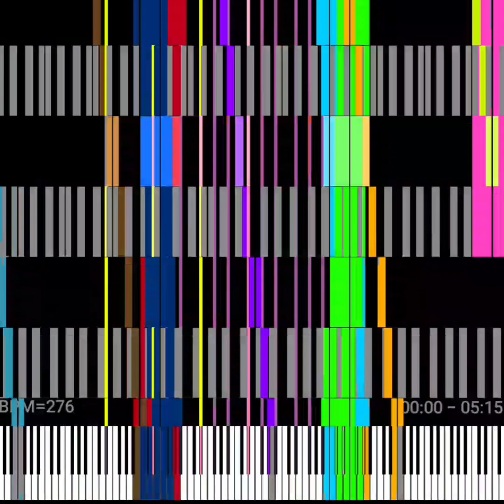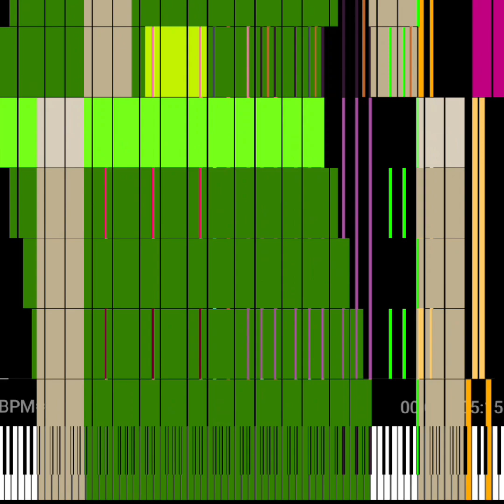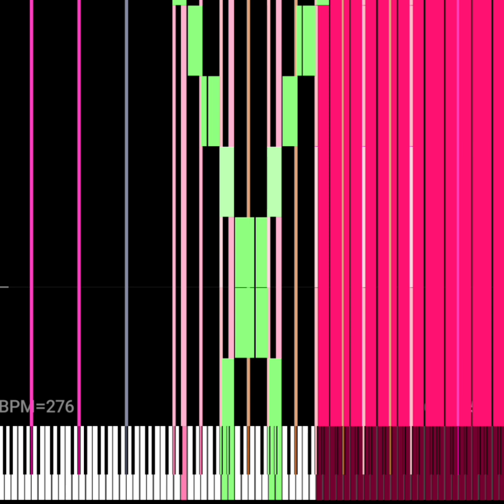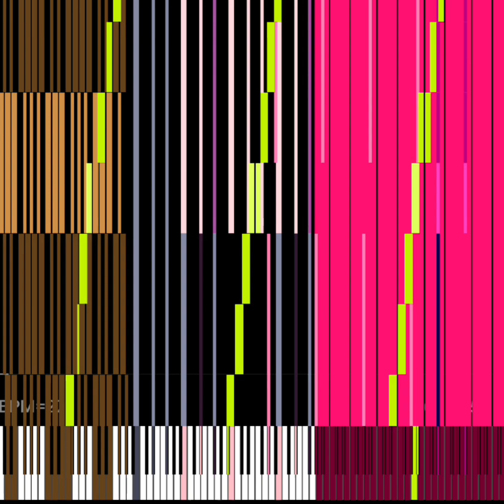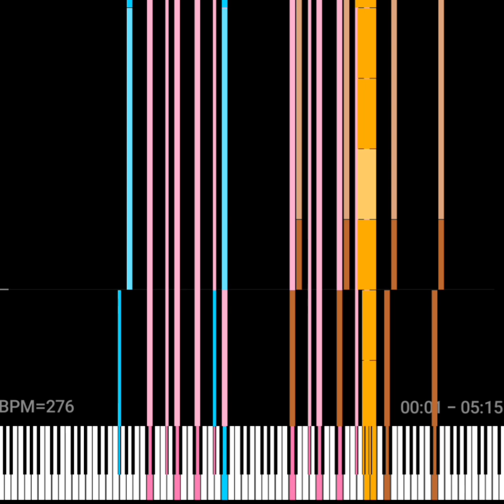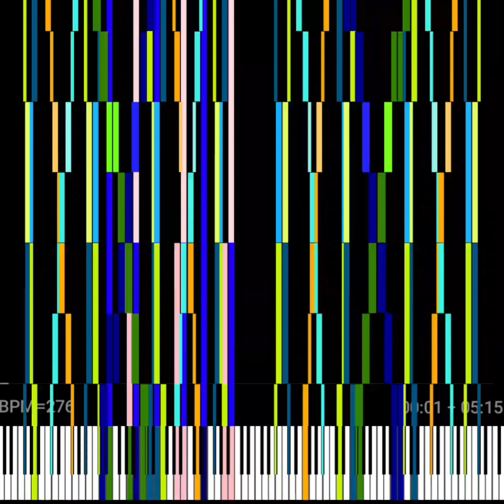bad apple!! | 36 million notes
credits to @kumakki495 for the midi file

midi player: midi vollager
screen recorder: mobizen
editor: video.guru